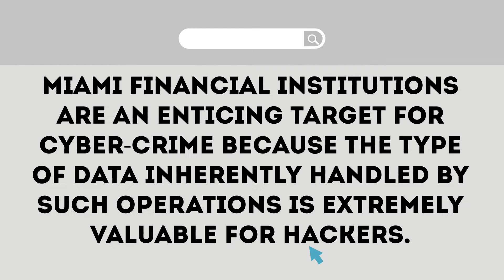Miami Financial Institution Insurance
Cyber security is a mounting concern for businesses, consumers and government authorities. According to research from IBM, there were over 1.5 million observed cyber-attacks in 2013 and countless more when unnoticed, undetected or unreported. The recent cyber security breach on a number of large U.S. Financial institutions, including J.P. Morgan Chase & Co., was an awakening of sorts for consumers and financial institutions large and small. Miami financial institutions are an enticing target for cyber-crime because the type of data inherently handled by such operations is extremely valuable for hackers to sell on the black market or even directly profit from.

To assess the vulnerability of the financial service industry, the Federal Financial Institutions Examination Council (FFIEC) began a Cybersecurity Assessment of over 500 community financial institutions to evaluate their preparedness against a cyber-attack or data breach. The Cybersecurity Assessment found that the level of inherent risk varies significantly across financial institutions, and that no two institutions have the exact same inherent risks to cyber threats.  Cybersecurity inherent risk is defined in the study as the amount of risk posed by a financial institution’s activities and connections regardless of their risk-mitigating strategies.

A financial institution’s inherent risk of cybersecurity exposures is greatly affected by the type, size, scope and complexity of the businesses’ operational function. For example a small firm working locally will have a different set or risk variable than a large multinational firm. The FFIEC study that other considerations, such as internet connection types, products and services offered, and technologies used also have a significant impact on a firm’s ability avoid and properly mitigate cyber threats and exposures.

Protecting sensitive and personal data is not only important for client, it is vital to the success and longevity of your operation. Even more important is having the proper fail safes in place should a cyber-security breach or other mishap occur. At Advanced Insurance Underwriters we specialize in insuring South Florida financial institutions. As independent agents, we work with some of the best insurance carriers to provide affordable, customized Miami Financial institution insurance solutions to protect your operation for incurring additional losses and financial burdens. We invite you to sit down with one of our risk management specialists and take an objective look at your operation and the exposures it may face.